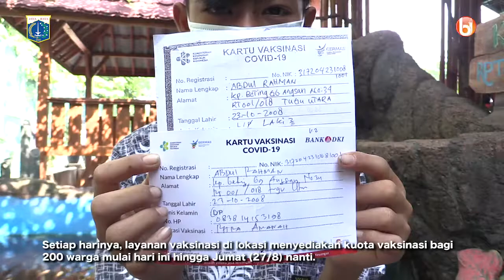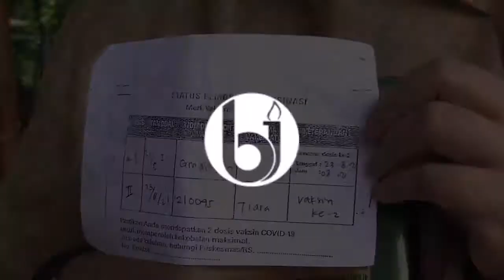149 Warga Ikuti Layanan Mobil Vaksin Keliling di RPTRA Amanah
149 warga mengikuti layanan Mobil Vaksinasi Keliling yang digelar di RPTRA Amanah, Jalan Kramat Jaya, Tugu Utara, Koja, Jakarta Utara, Senin (23/8).